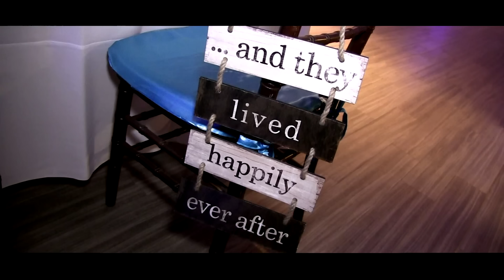Gabe + Shajena :: University of Miami Wedding :: Miami Wedding Videographers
Gabe + Shajena's University of Miami Wedding Hi Lite by Miami Wedding Videographers; Doyle Video Productions of South Florida